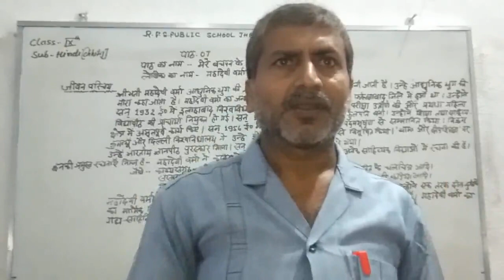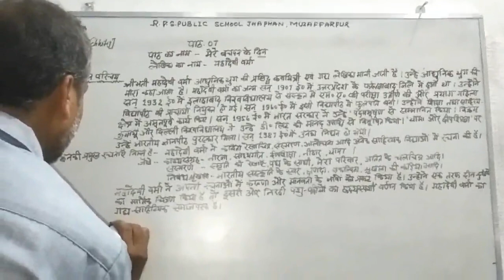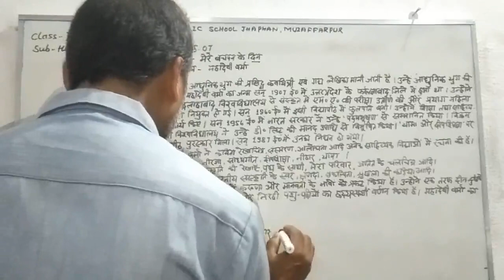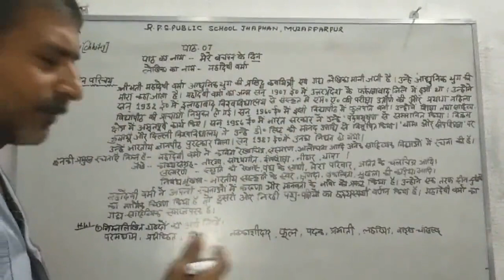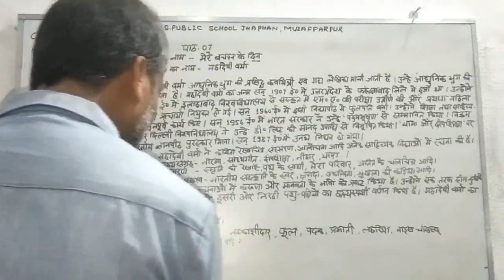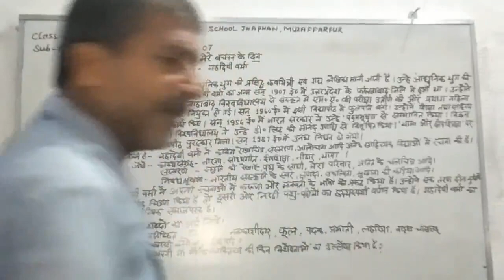Class - 09 - Hindi - Session 31